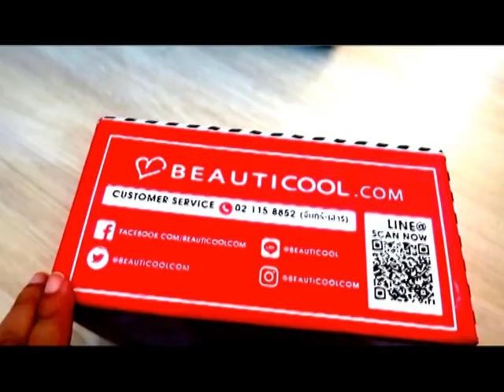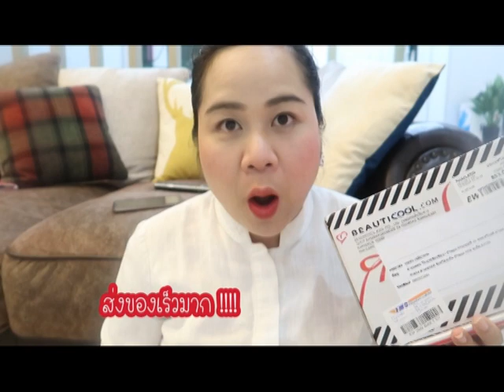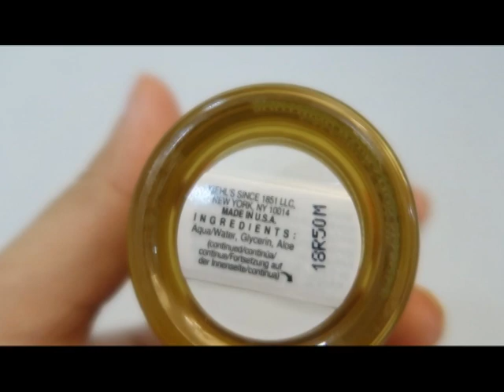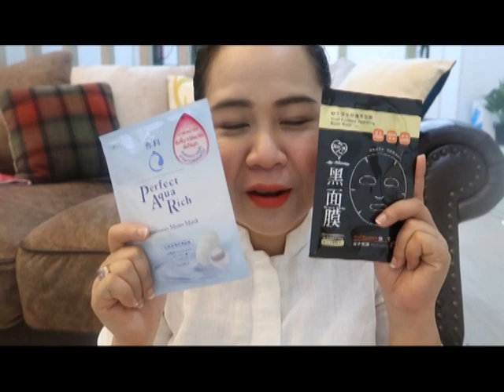เวป BeautiCool || แท้จริงไหม ทำไมถูกกว่าเครื่องสำอางค์เค้าเตอร์แบรนด์ ลองสั่งซื้อเครื่องสำอางมาเทส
เชื่อว่าหลายคนต้องสงสัยแน่ๆว่า เวปขายเครื่องสำอางค์ BeautiCool.com ว่าแท้จริงไหม เพราะราคามันถูกกว่าเค้าเตอร์แบรนด์มาก เราเลยตัดสินใจลองซื้อมาเทสดู และจะรีวิวทีละชิ้นกันเลยค่ะ ว่ามันมีสี มีกลิ่น อย่างไร

ขอบคุณที่รับชมนะค่ะ  แล้วอย่าลืม ให้กำลังใจ อุทาดะ ด้วยนะค่ะ